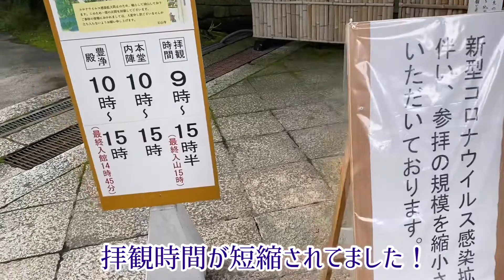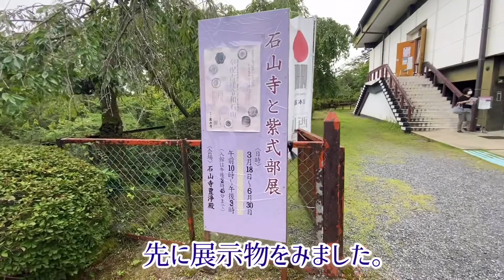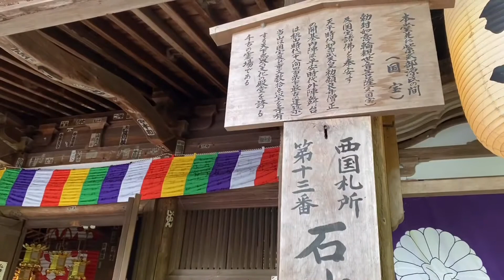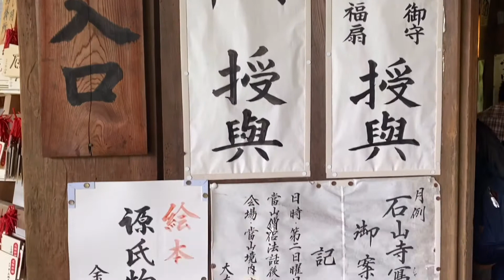【西国三十三所】石山寺【紫式部】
西国三十三所第十三番札所、石山寺をお参りしました！
如意輪観音さまが素敵すぎて居心地がよかったです(*´∀｀*)時間があるときにまたゆっくり参拝したいな〜。

秘仏のご開扉が2020年8月10日まで延期されました！